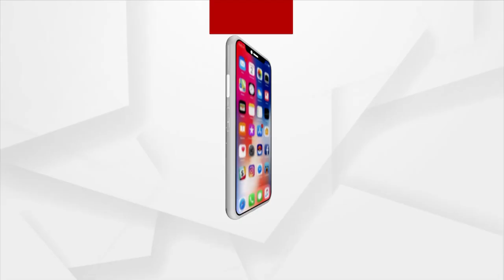Morning Darshan of Lord Jagannath's Dwara Fita Niti, Puri